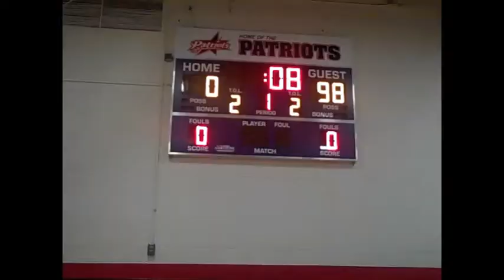I am the VHSL - Sportsmanship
Denbigh High School Field Hockey players display examples of bad and good sportsmanship.